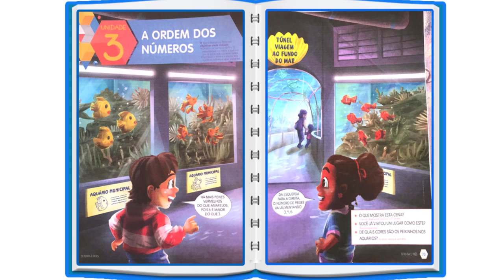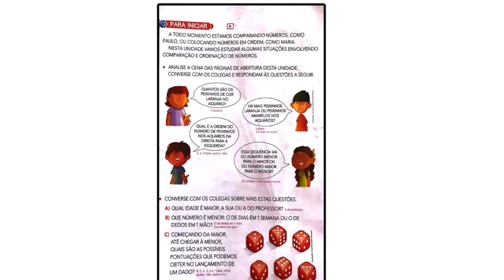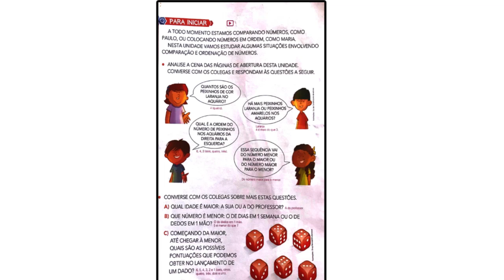Aula 1º ano - Matemática - 15.04